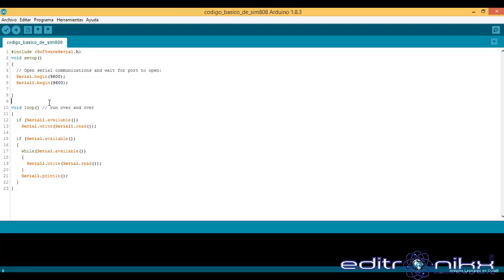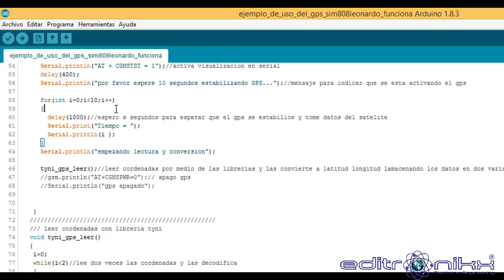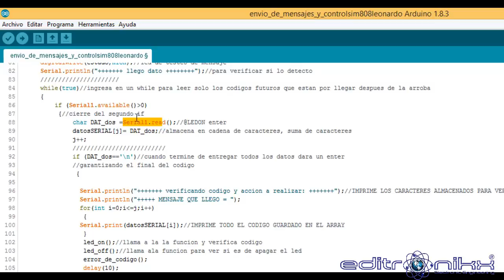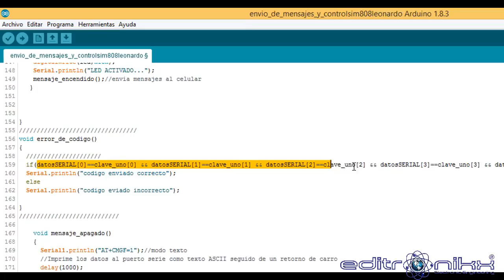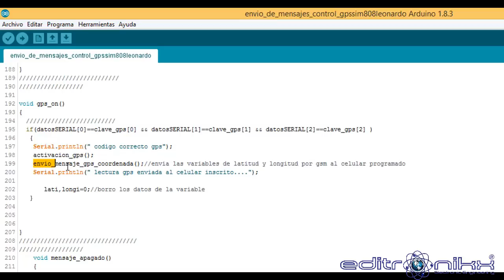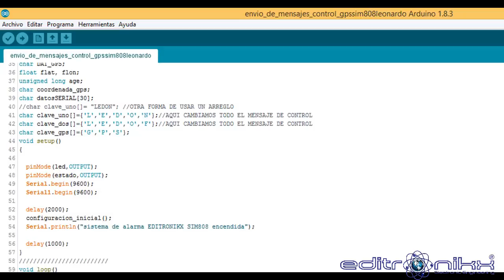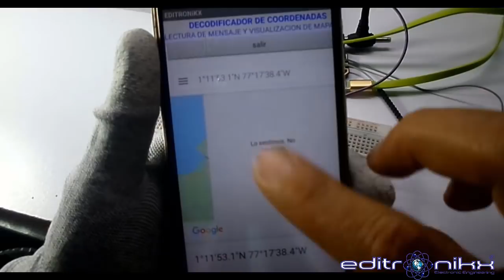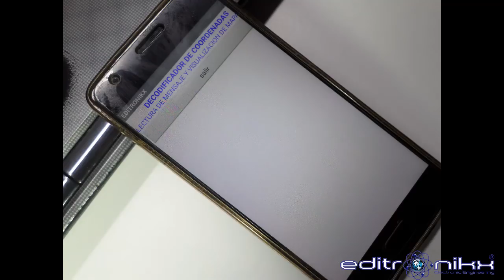como Rastrear y localizar objetos o personas con la sim808 mediante GPS-SMS, arduino y google maps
De este tema he publicado varios videos, los cuales los pueden consultar en mi canal, donde e indicado como activar led con envió de sms, en otro video explique como usar comando at, en otro como usar el gps el cual estaba en version demo, hoy les traigo un video completo de como rastrear cualquier cosa y verla por medio de google maps
donde comprar

el código está a la venta a un bajo precio , se entrega todos los códigos publicados de gsm y gps , pueden escribir a